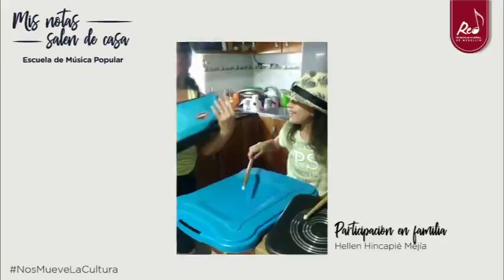Escuela de música popular Red de Escuelas de música de Medellín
Video de F I D O